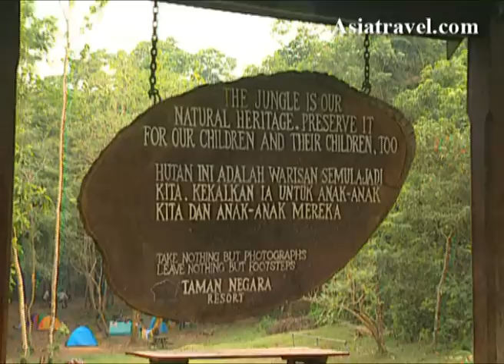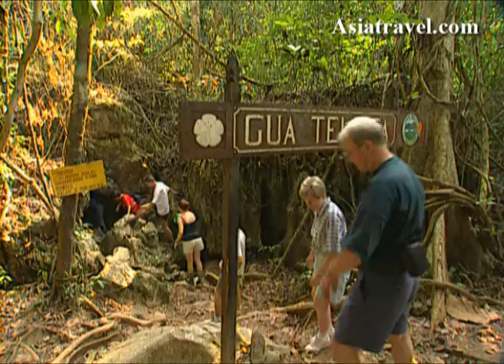Taman Negara, Malaysia by Asiatravel.com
5% cash rebate exclusively for our customers.

Taman Negara National Park was established in Malaysia in 1938/1939 as the King George V National Park. It was renamed to Taman Negara after independence, which literally means "national park" in Malay. Taman Negara (total area 4,343 km²) has a reputation as the world's oldest tropical rainforest.[1][2]

Taman Negara encompasses three states, Pahang, Kelantan and Terengganu, each with its own legislation. The Taman Negara Enactment (Pahang) No. 2 of 1939 is enforced in the state of Pahang, the Taman Negara Enactment (Kelantan) No. 14 of 1938 in the state of Kelantan and the Taman Negara Enactment (Terengganu) No. 6 of 1939 in the state of Terengganu. The enactments have similar contents.

Taman Negara Pahang is the largest at 2,477 km², followed by Taman Negara Kelantan at 1,043 km² and Taman Negara Terengganu at 853 km².

The park has been developed into a famous ecotourism destination in Malaysia. There are several geological and biological attractions in the park. Gunung Tahan is the highest point of the Malay Peninsula; climbers can use Kuala Tahan or Merapoh as their departure point. Taman Negara is the home of some rare mammals, such as the Indochinese Tiger, Crab-eating macaque, Sumatran Rhinoceros, Great Argus, Red Junglefowl, Malayan Gaur (seladang) and Asian Elephant. Among the birdlife, the rare Malayan Peacock-pheasant is still found here in some numbers. Tahan River has been preserved to protect the Malaysian mahseer (ikan kelah in Malay), a type of game fish.

Others attractions found near Kuala Tahan (Park headquarters for Pahang) include a canopy walkway, Gua Telinga (cave system), Lata Berkoh (rapid). Visitors can enjoy the tropical rain forest, birdwatching or jungle trekking (e.g. Tenor Rentis) and the river views along the Tahan River.

All visitors to the park must get permits from the Department of Wildlife and National Parks. There are many hostels and hotels nearby.

Main